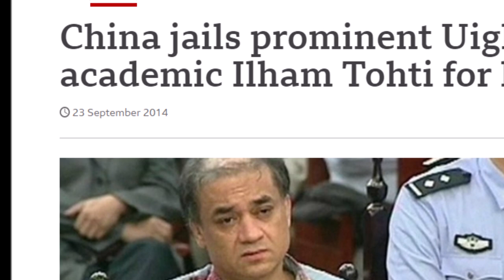Нобелга номзоди қўйилган Илҳом Тўхта ким? - BBC News O'zbek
2020 йилги Тинчлик Нобель мукофоти билан БМТ Жаҳон Озиқ-овқат Дастури мукофотланди.

Номзоди илгари сурилган 211 шахс орасида Уйғур олими Илҳом Тўхта ҳам бор эди.

Илҳом Тўхта Хитой ҳукуматининг Шинжон Уйғуристонидаги сиёсатини танқид қилиб келган, аммо ўзининг бўлгинчи эканини рад этган.